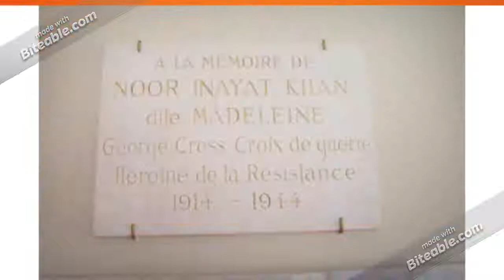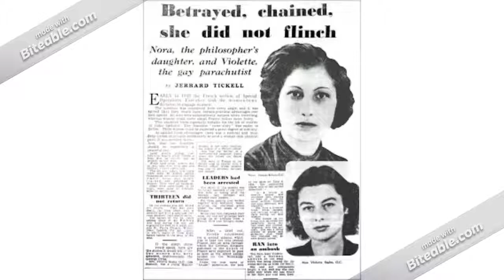Noor Inayat Khan